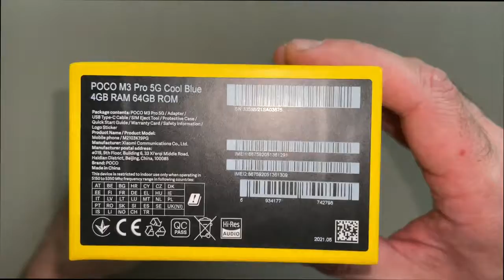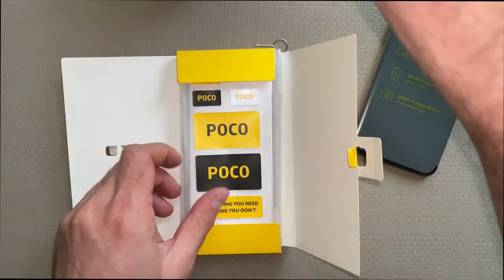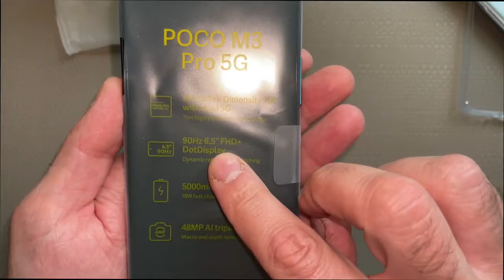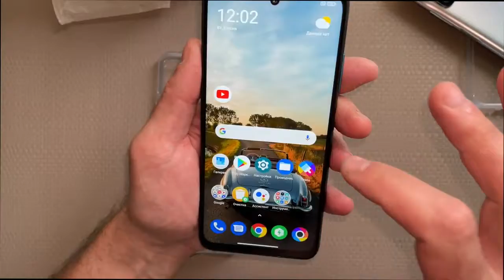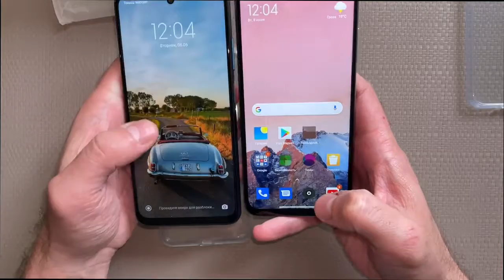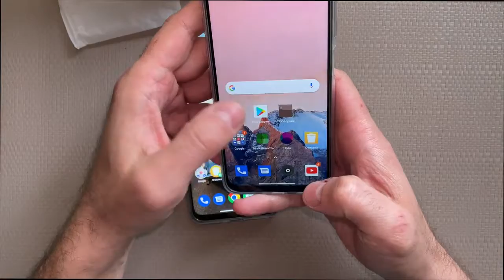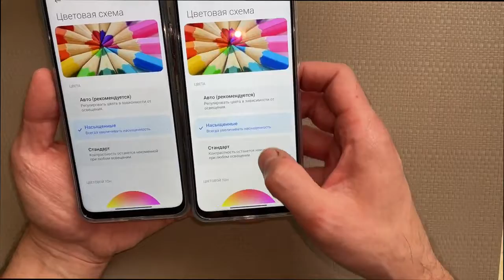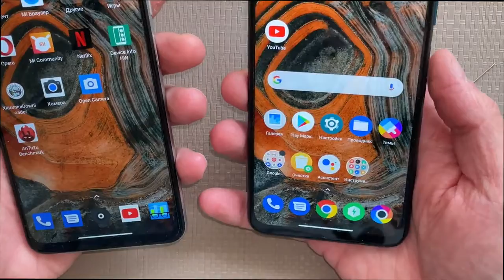POCO M3 PRO САМЫЙ ФУТУРИСТИЧНЫЙ СМАРТФОН? НА ПЕРВЫЙ ВЗГЛЯД в 2021!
Сегодня в видео распаковка новинки от Poco!

Купон: 10M3PRO , POCOTREND

Купить Poco M3 Pro 5G
в Украине...
в России...